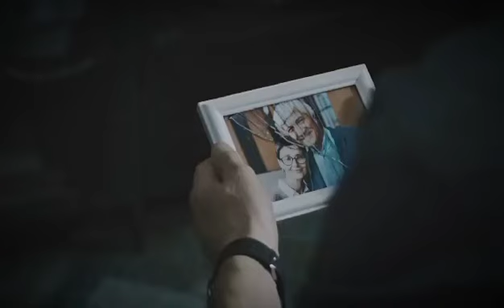8 Alarming Signs She’s Cheating – Are You Missing These Clues?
Is she acting differently lately? In this video, we reveal the 8 most alarming signs that she might be cheating on you. From sudden changes in behavior to secretive actions, these clues could be the red flags you're overlooking. Watch now to protect yourself and your relationship. Don't miss out on this crucial advice!
If you've been feeling uneasy about your relationship, it's time to pay attention to these 8 alarming signs she's cheating. We break down the key signs your spouse is cheating, from subtle changes in behavior to major red flags. Learn about the common signs of a cheating wife, physical signs he's cheating, and even what to watch for if he's cheating online. Don't miss out on these essential narcissist cheating signs or the 32 emotional signs he's cheating on you. Stay informed, and protect yourself.